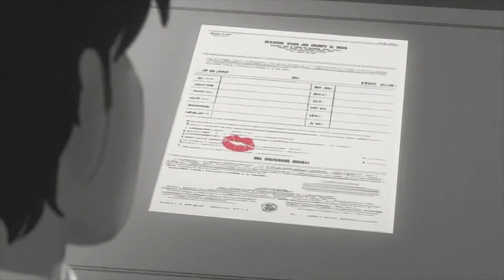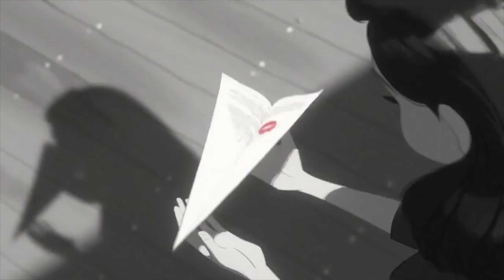David Kushner - Daylight | Paperman [Love Scene]